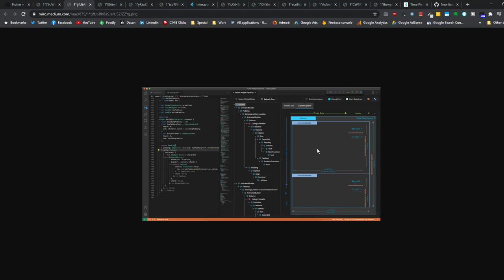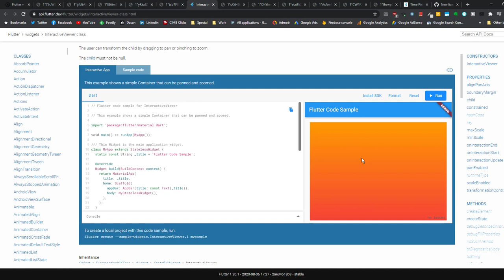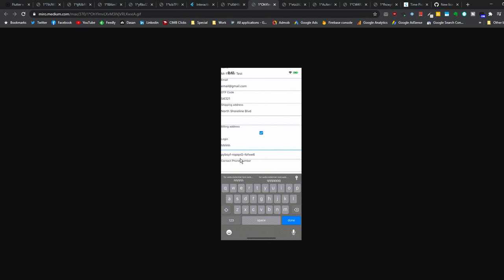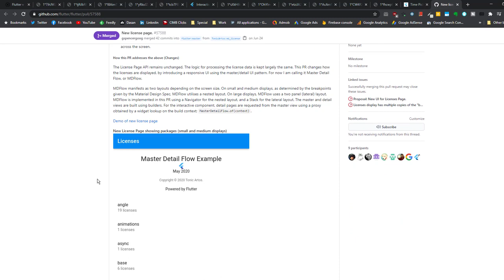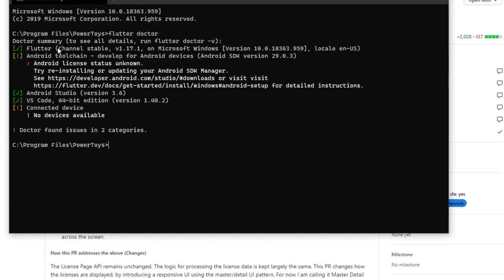The Most Useful New Features in Flutter 1.20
The Flutter 1.20 was released in August 2020. It is a major update for flutter in android and ios. In this Flutter new release, there are updates to visual studio code, a new widget, and many more.

My course: Flutter for Absolute Beginners: What I wish I Knew